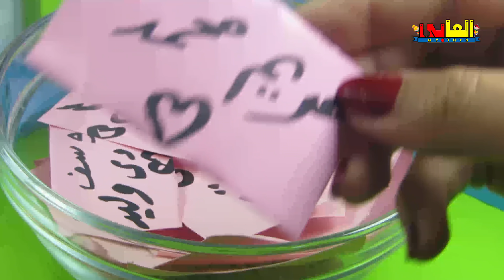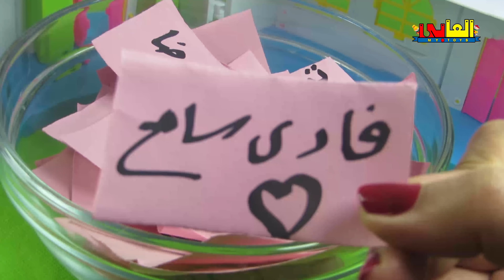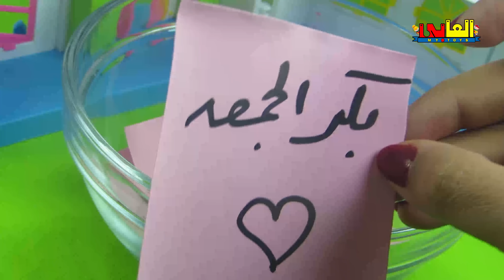فقرة إهداءات أصحابى الحلوين الجزء التانى 😍🌺 - عالم طمطم وتوته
العابى My Toys - العاب اطفال
قناة أطفال تقدم للطفل كل ما هو مفيد وشيق وممتع
نقدم لأطفالنا كل ما يحبونه فى قناة واحدة , ساعين إلى رضاء أحبائنا الاطفال